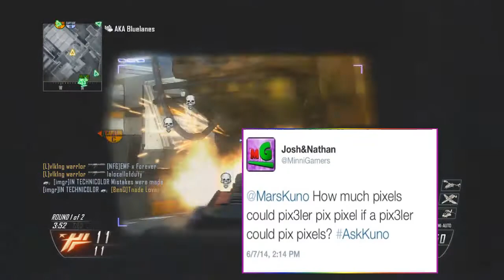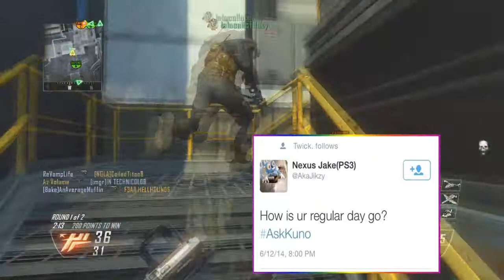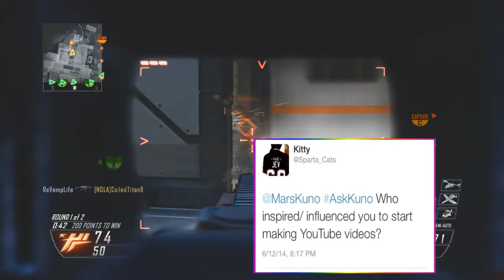Q & A #2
Thank you guys so much for all the support that you're giving me! It means so much to me and the feeling is like no other(: My channel is growing so fast just to be started in February and it feels like it was just yesterday that I made my first video. But I love you guys!

Also if you feel like saying something nice just put it in the comments and I'll read it!(:

Give me some ideas on something I should do for my 200 subs video!

Music Used
Intro: Luke Carpenter & John Ross - California (Feat. Corey Saxon)

Outro: Cash Cash- Overtime